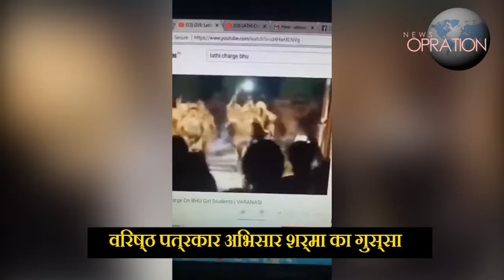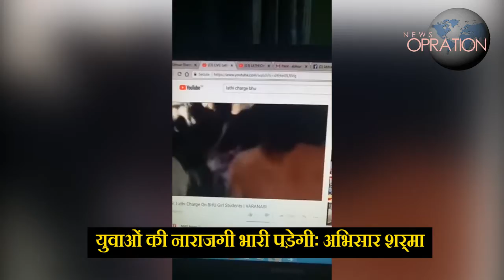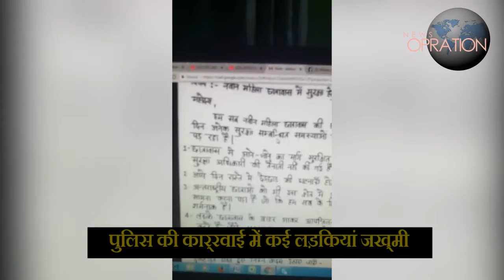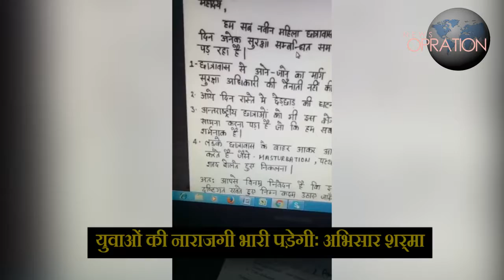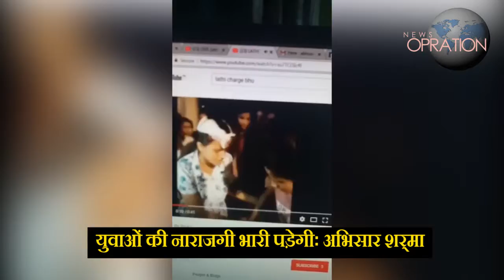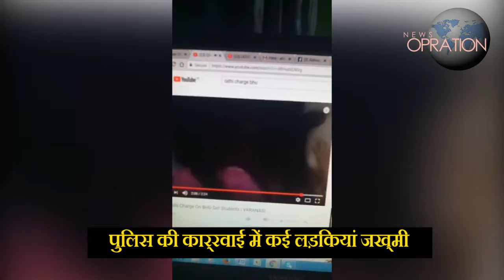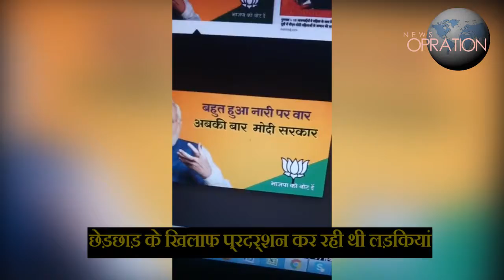BHU कांड पर अभिसार का मोदी-योगी को चेतावनी? ABHISAR SHARMA ON BHU GIRLS PROTEST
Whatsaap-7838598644